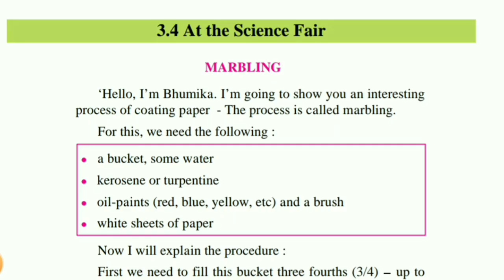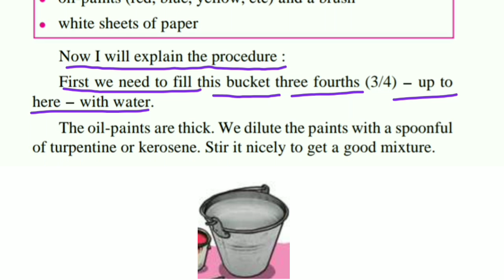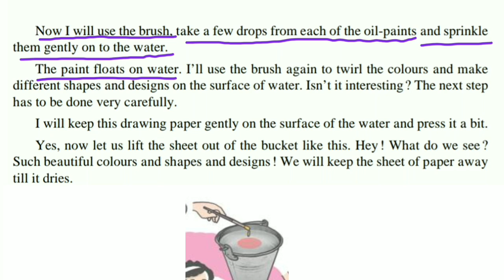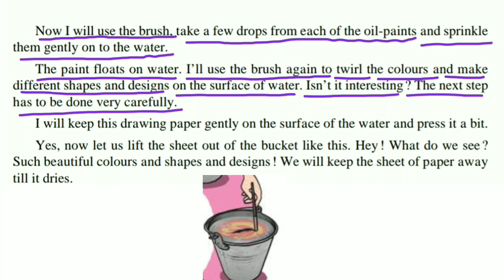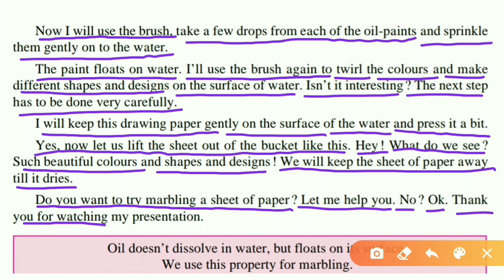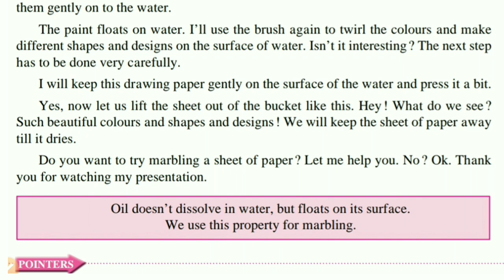3.4 at the science fair - marbling l at the science fair 6th class l marbling 6th class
Learn - 3.4 at the science fair - marbling , at the science fair 6th class , at the science fair , marbling 6th class